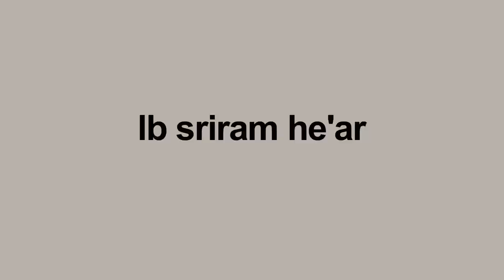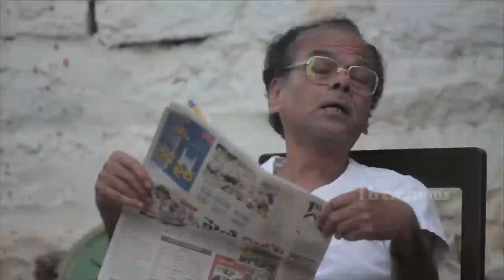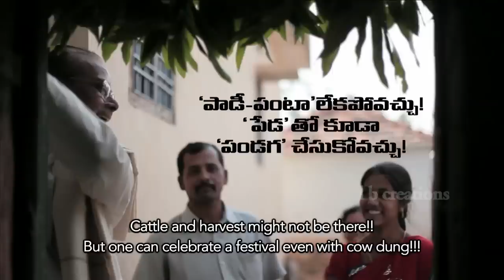LB Sriram's Panduga పండగ | Latest Telugu Short Film 2017 | LB Sriram He'ART' Films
* Adhi Naadhi Idhee Naadhe Full Song Here is LB Sriram's Panduga పండగ Telugu Latest Short Film.

4. LB Sriram's Most viewed "Dolu Sannayi" | Latest Telugu Short Film 2017 | LB Sriram He'ART' Films